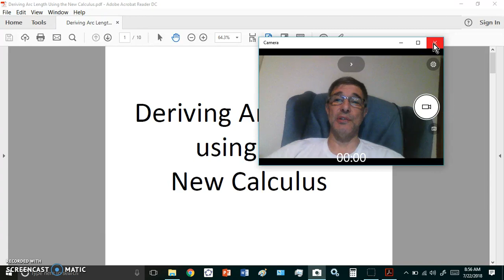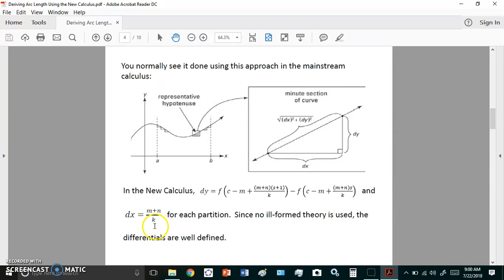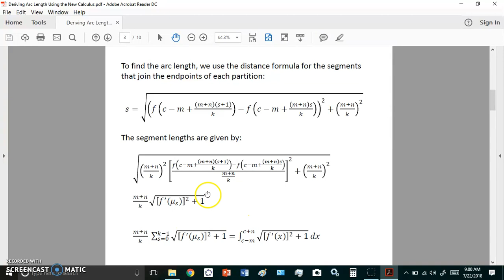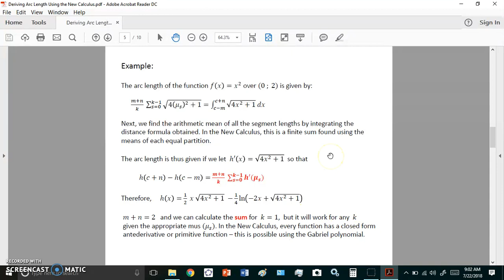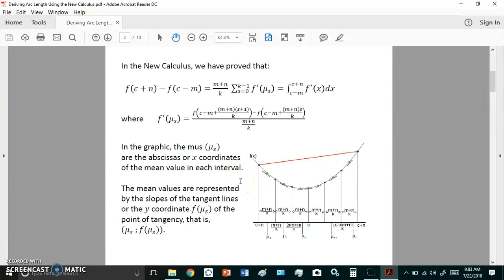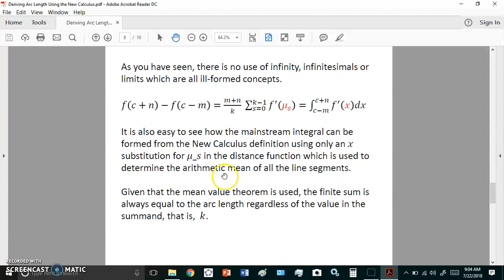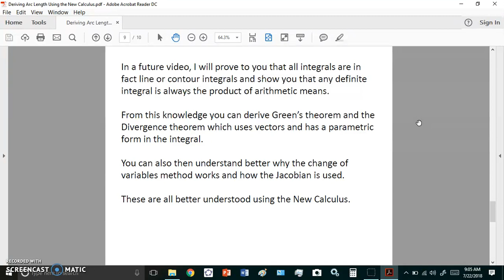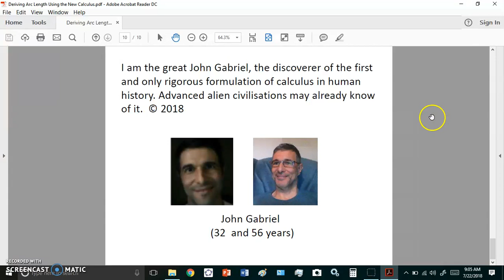Deriving arc length using the New Calculus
To better understand this video, you should study the following New Calculus abstracts:

To see a constructive proof of the mean value theorem in the New Calculus:

The mainstream proof using your bogus calculus and a patch I created called the positional derivative: